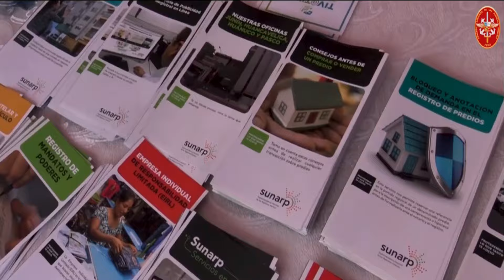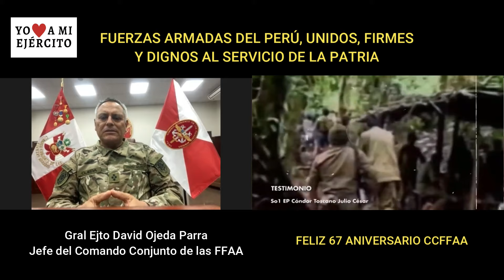Comando Conjunto de las Fuerzas Armadas, "Baluartes de la Democracia en el país.